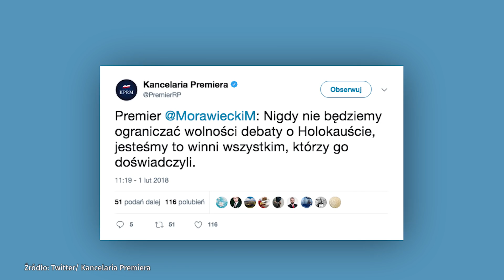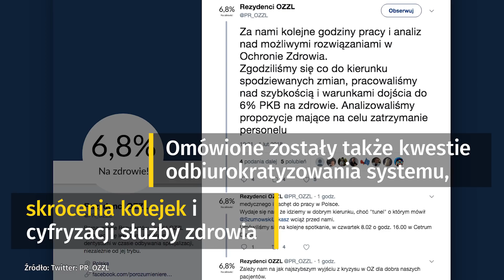Orędzie Mateusza Morawieckiego ws. ustawy o IPN | Onet24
• Premier w specjalnym wystąpieniu wziął w obronę ustawę o IPN. Tłumaczył, że wprowadzając nowe przepisy, Polska chce walczyć o prawdę na temat Holokaustu. Nie będzie wizyty szefa Biura Bezpieczeństwa Narodowego w Izraelu. O jej przełożenie poprosiła strona izraelska. Będzie kolejne spotkanie ministra zdrowia Łukasza Szumowskiego z rezydentami.